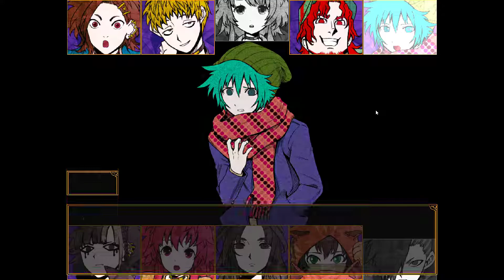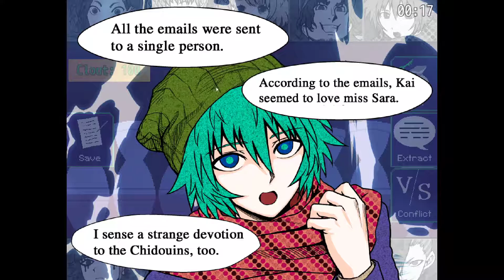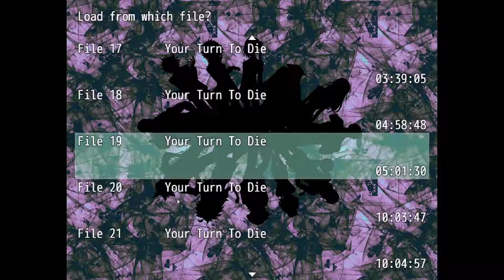Your Turn to Die #9 - Figuring out everyone's secret roles - let's play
We deal with last episodes revelations, do the first round of voting, and then get to the point to where we can solve the mystery of what everyone's role is.